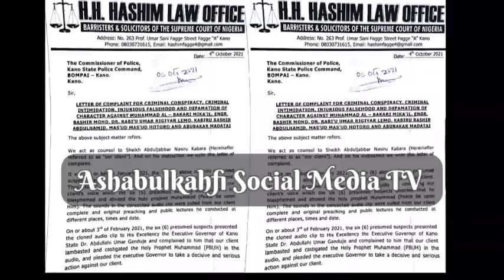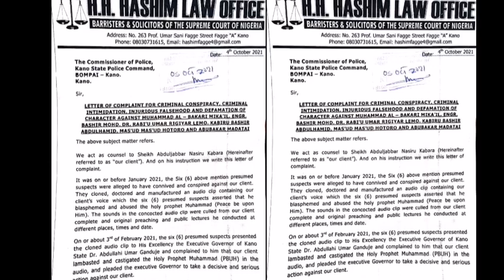Barr Hashim Fagge ya mika takardar Kara zuwa ga A.I.G Amadadin Al'umar Musulmi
Barr Hashim Fagge ya mika takardar Kara zuwa ga A.I.G Amadadin Al'umar Musulmi da aka tayarwa da hankali ta hanyar daddatso Audio clip da shirya sharri